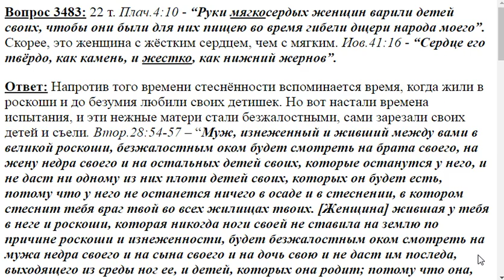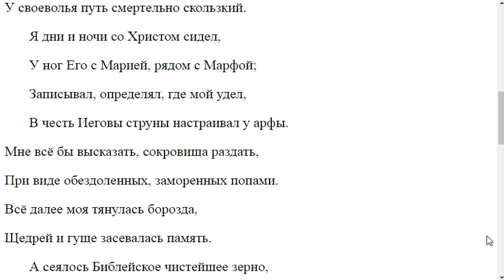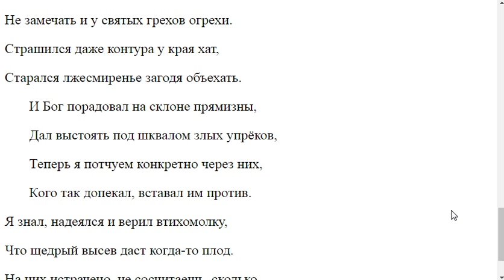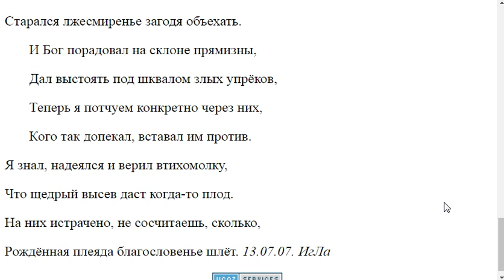3482. Руки мягкосердых женщин варили детей своих.